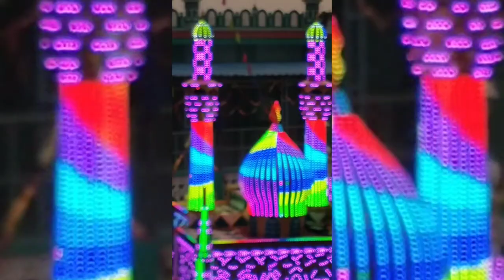moharram luni lunisharif#2022